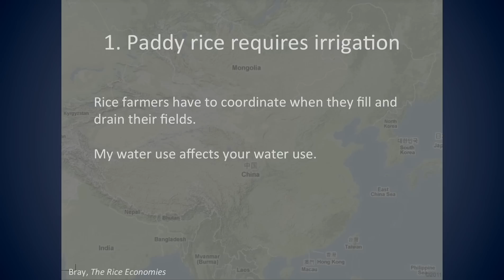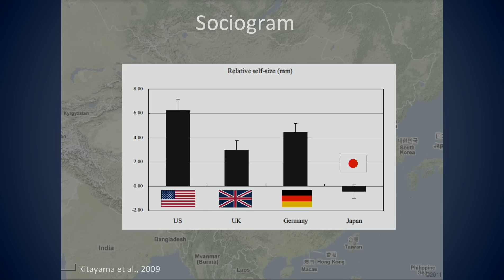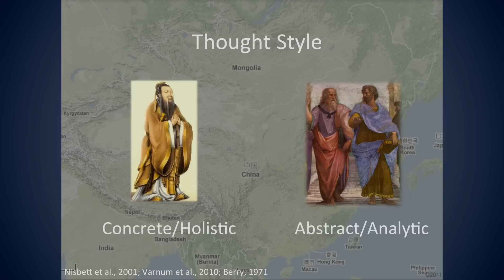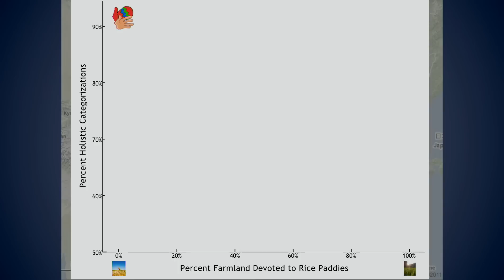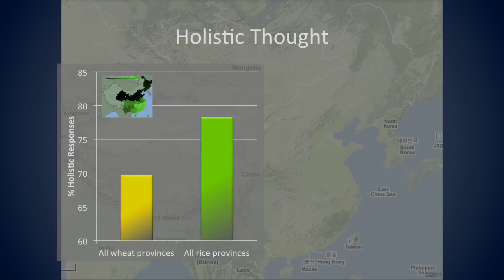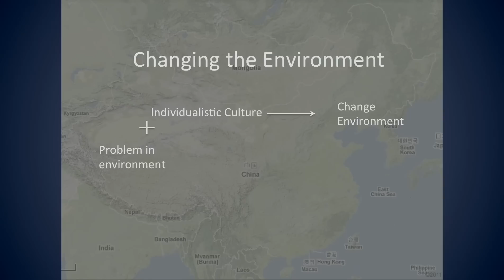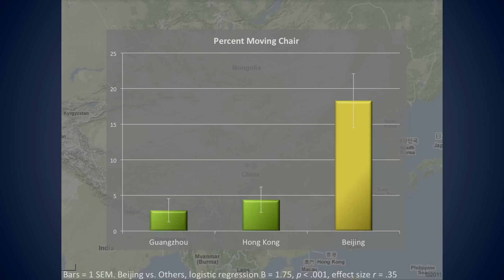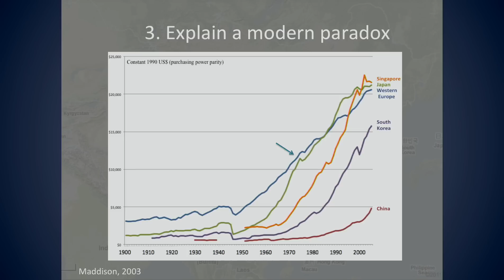The Rice Theory of Culture | Thomas Talhelm | TEDxUVA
During his time in China, graduate student Thomas Talhelm found distinct differences in comportment and mindset between peoples in the North and South... but what caused these cultural differences? In his Talk, Talhelm asserts that the staple crops grown in these respective regions have affected community cultures and perceptions of self for millennia.

Thomas Talhelm is a PhD candidate in Social Psychology at the University of Virginia, where he studies how culture affects the way we behave. Talhelm recently returned from a Fulbright research project and an NSF Graduate Research Fellowship in China. He is also the founder of Smart Air, a social enterprise to help China combat pollution and breathe cleaner air.